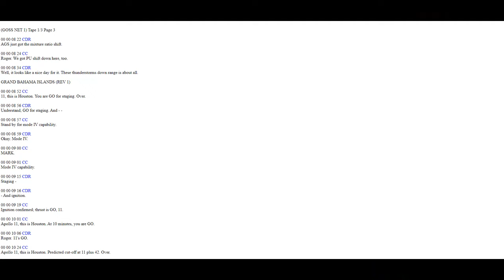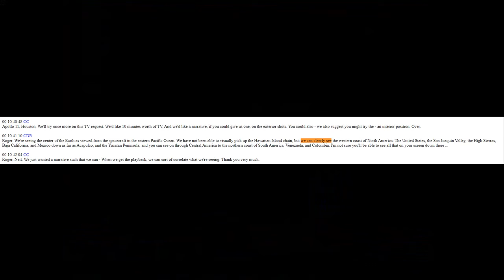Apollo 11 Project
Re-Uploaded because this has better quality and the last video sucked